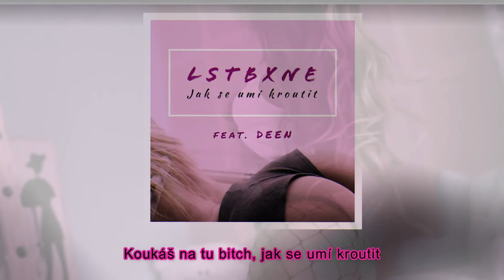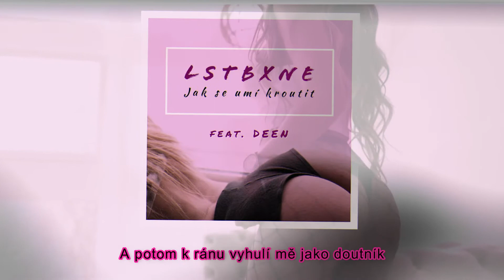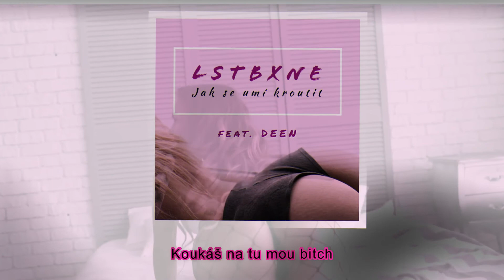LSTBXNE - Jak se umí kroutit (feat. DEEN)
Rap/Text - LSTBXNE
Vocals - DEEN
Master&Mix - DEEN